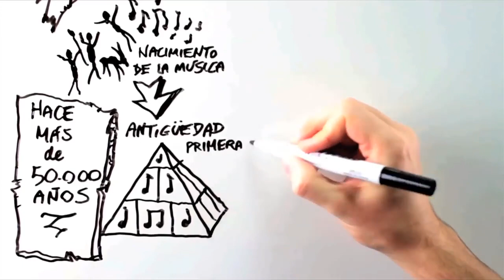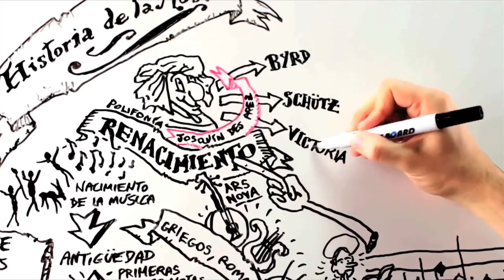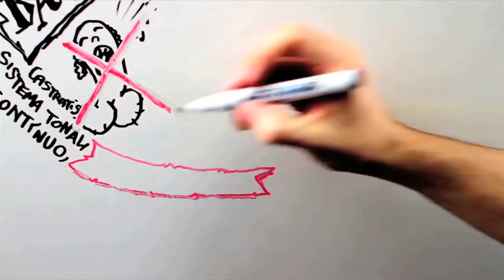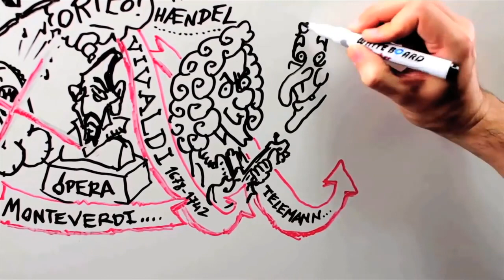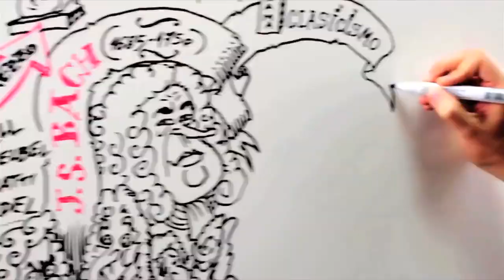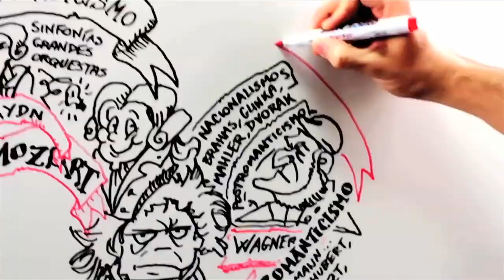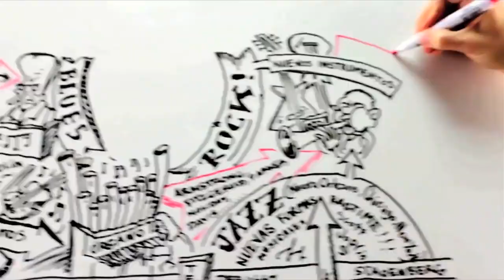Historia de La Música Ilustrada